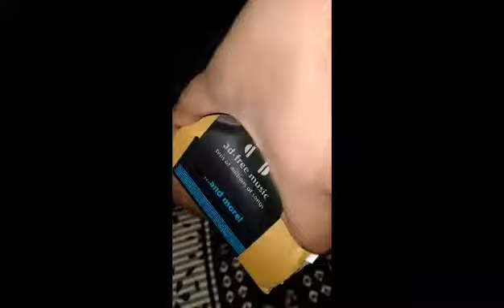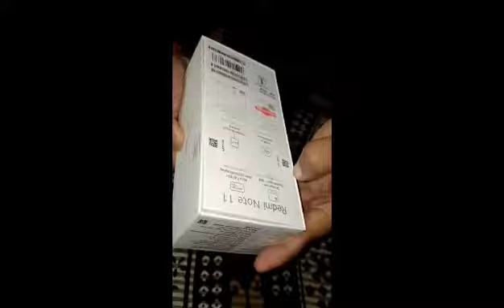how to make vlog with phone, Indian house wife busy life, aaj bahut khus hu mai, seema vlog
how to make vlog with phone, indian house wife busy life, aaj mai bahut khus hu, seema vlog

good morning my friends

Iam seema maurya

how to make vlog with phone#indianhousewifebusylife aaj mai bahut khus hu#seemavlog